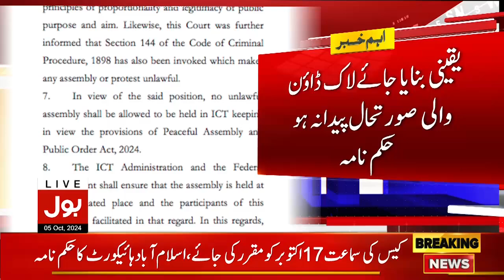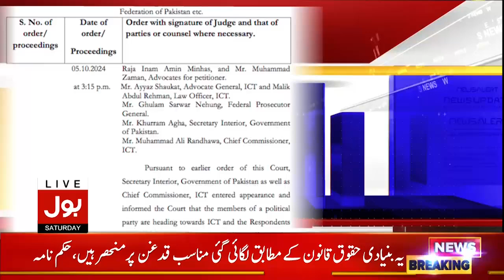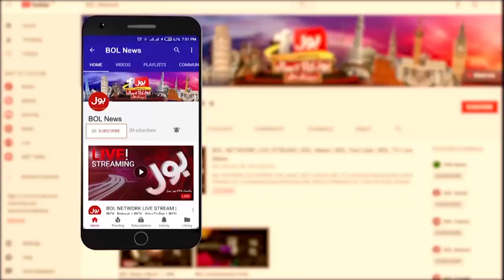PTI Protest in Islamabad | Lahore High Court Big Verdict | Police And Army In Action | Breaking News